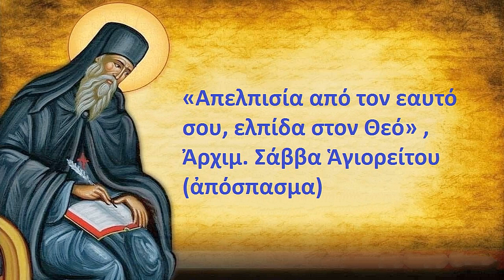«Ἀπελπισία ἀπό τόν ἑαυτό σου, ἐλπίδα στόν Θεό», Ἀρχιμ. Σάββα Ἁγιορείτου (ἀπόσπασμα)